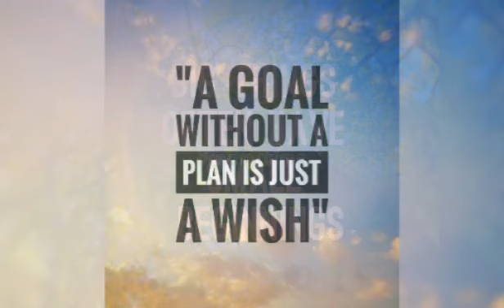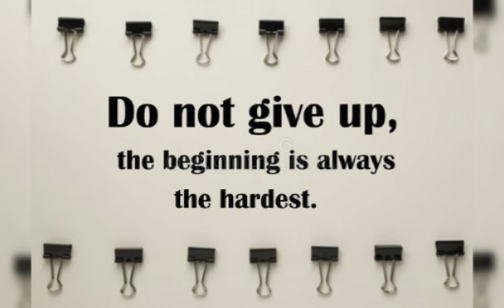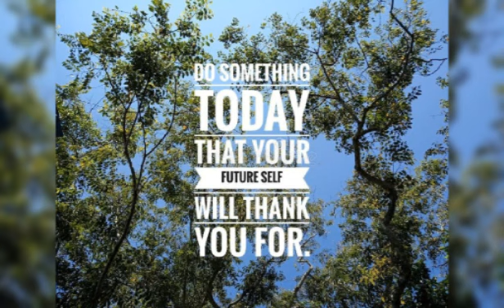Don't be wise in words ..@quote. 🤍